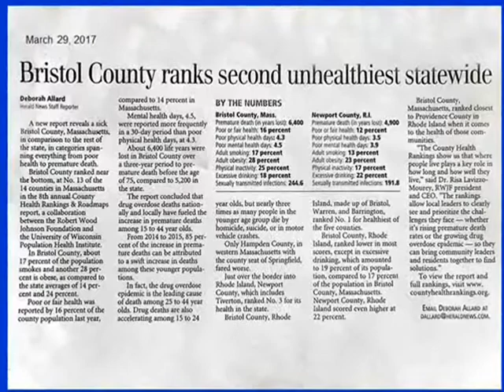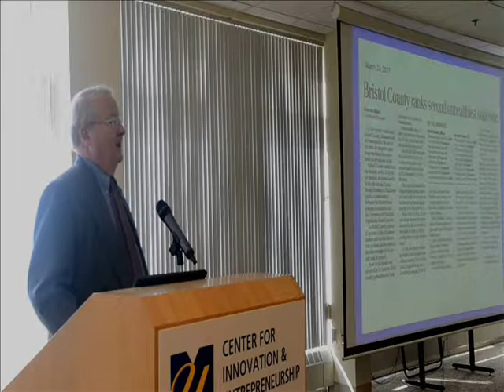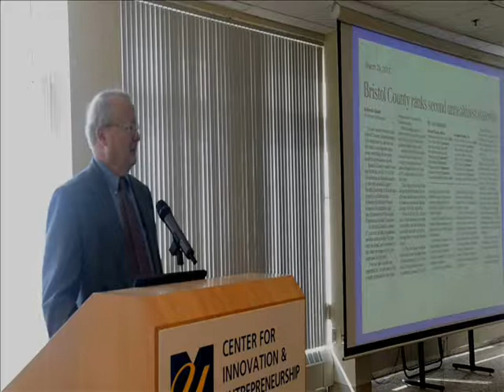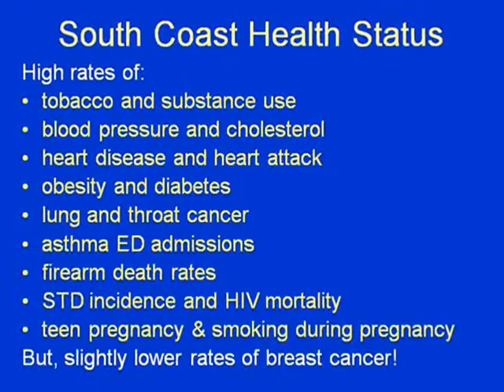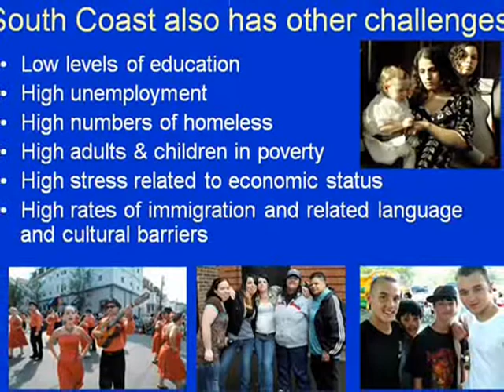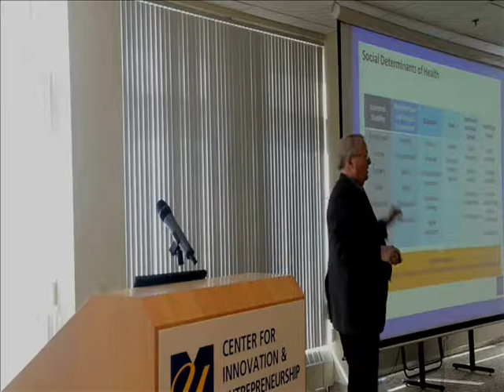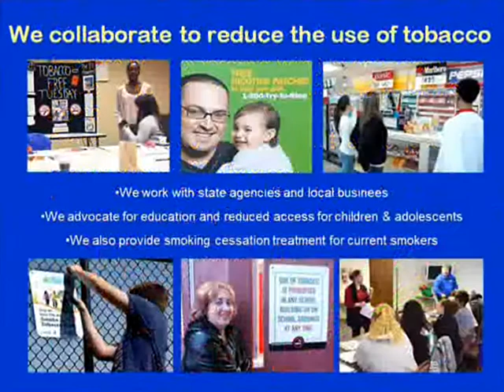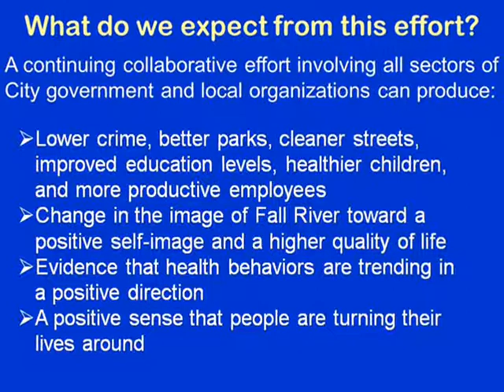Public Health in Fall River and the South Coast April 28 2017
Vice-Presidents and Directors of Southcoast Health met at the UMass CIE on April 28th for one of a series of sessions designed to keep the hospital system personnel up-to-date on organizational and community issues. At the start of each meeting, a different community leader is invited to open the two-hour meeting with a brief report on a community resource or issue. This month, Partners for a Healthier Community Executive Director David S. Weed, Psy.D. was asked to give a brief summary of the health challenge in the South Coast with a focus on Fall River where Dr. Weed is based. Following the fifteen-minute presentation, Dr. Weed was surprised to learn that he had been selected as the recipient of the 2017 Hereos of Health Award for his work over the past decade. Dr. Weed announced his retirement from the position as of the end of June. The award was presented by Southcoast Health President and CEO Keith Hovan who noted that past recipients included Congressmen Barney Frank and William Keating as well as State Representative Patricia Haddad.